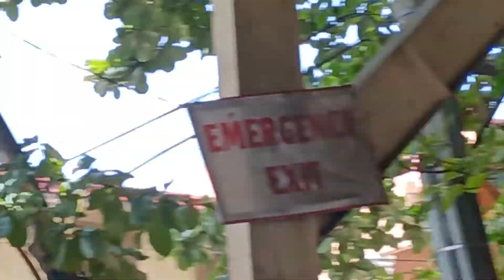LAS PIÑAS CITY VACCINATION AT VERDANT COVERED COURT FOR A2 & A3 ASTRAZENECA 2ND DOSE BEFORE LOCKDOWN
People patiently queue for second dose of AstraZeneca vaccination of A2 and A3 categories at the Verdant Covered Court on August 5, a day before ECQ takes effect in Metro Manila Plus. Schedule for August 21 has been moved earlier. Interval of 12 weeks from the first jab is too long and in consideration of the hard lockdown until August 20.